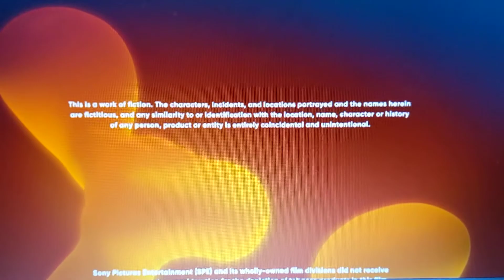Angry Birds 2